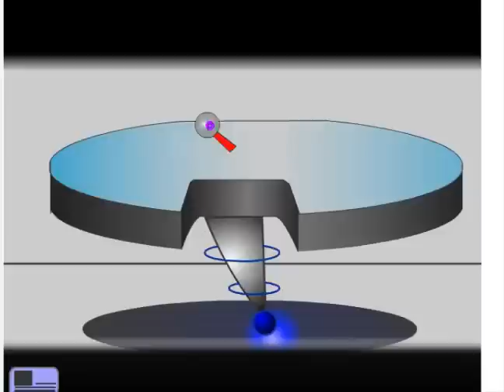Space Ship Escape Walkthrough (Scarfufuh)